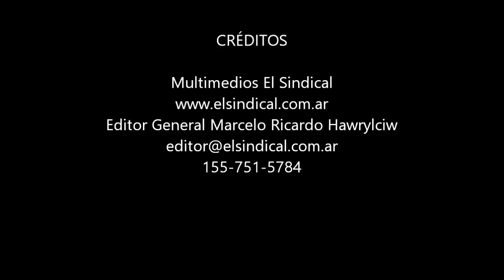Protesta municipalidad de Avellaneda 19 08 2015